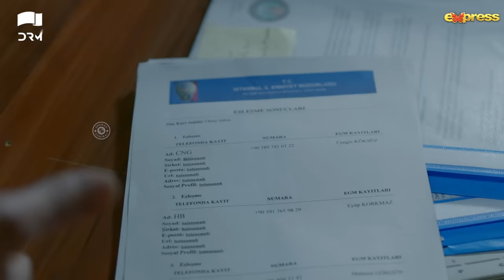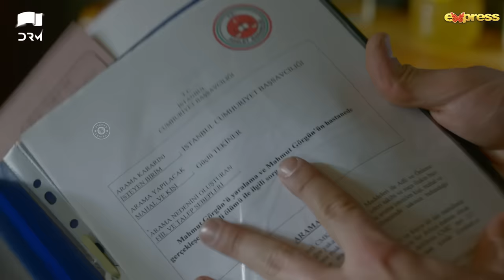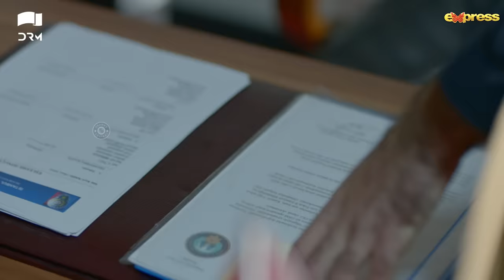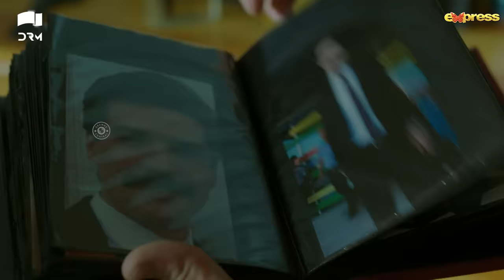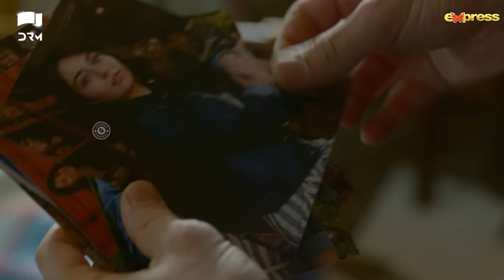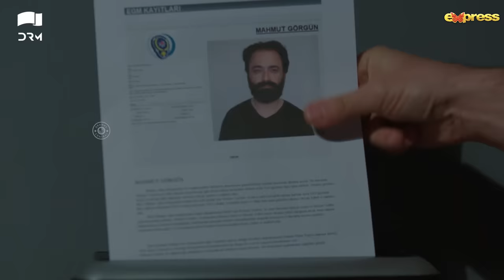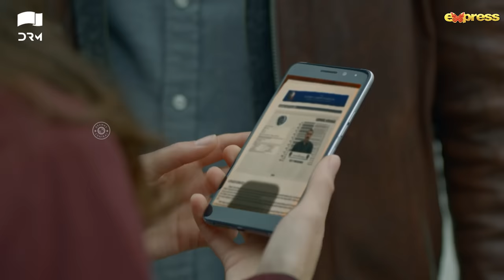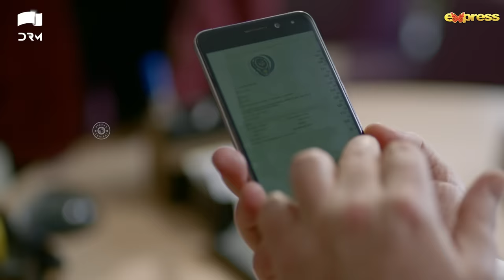MERYEM - Episode 64 | Turkish Drama | Furkan Andıç, Ayça Ayşin | Urdu Dubbing | RO1Y